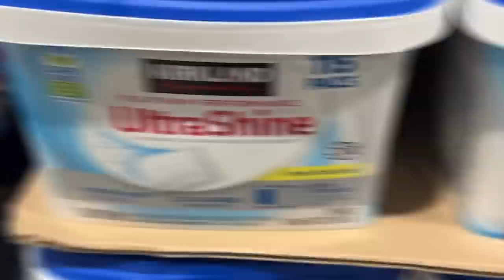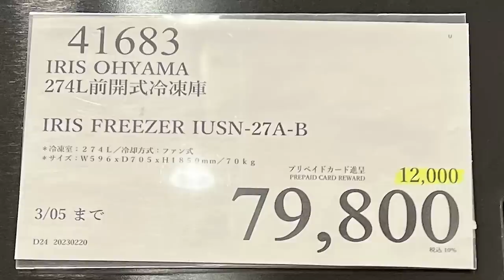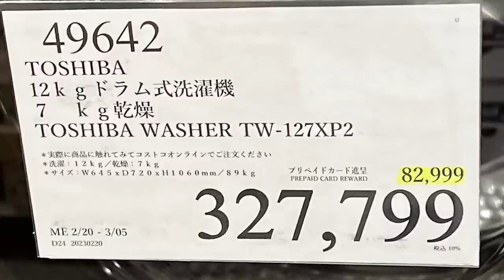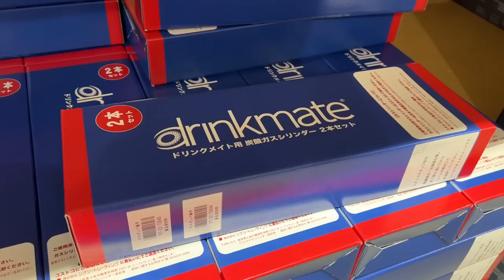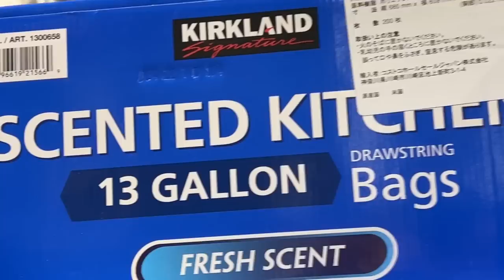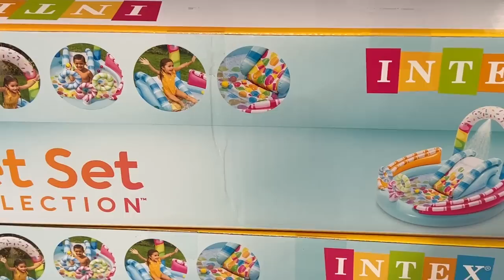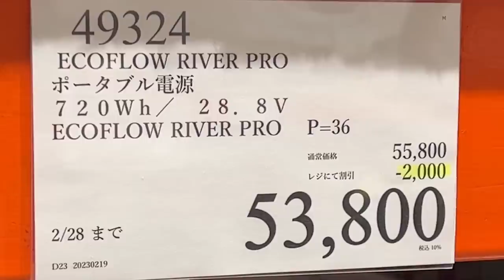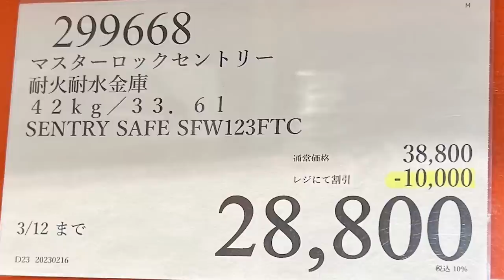【コストコセール情報】02月4週目-週末-後編 時計 キャンプ用品 おもちゃ スポーツ おすすめ 最新 アマゾン 価格比較